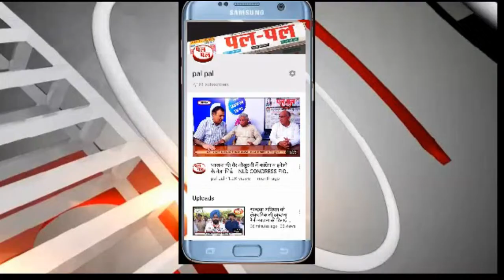चौटाला बोले-अटल जी को दोबारा प्रधानमंत्री बनाने केलिए बिना शर्त किया था समर्थन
मुख्यमंत्री एवं इनेलो प्रमुख चौधरी ओम प्रकाश चौटाला ने कहा कि आतंकियों को सबक सिखाने के लिए निर्णायक लड़ाई लड़ने की दरकार है। उन्होंने कहा कि अब समय आ गया है, अतीत में जिस प्रकार की लड़ाई लड़ी गई वैसी ही लड़ाई अब आतंकवाद के खिलाफ लड़नी होगी। ओम प्रकाश चौटाला अपने सिरसा स्थित आवास में पत्रकारों से बातचीत कर रहे थे।
उन्होंने कहा कि केंद्र सरकार की अनेक विफलता हैं। एक के बाद एक विफलता सामने आई है। उन्होंने कहा कि आज भारतवर्ष का प्रत्येक नागरिक पाकिस्तान को सबक सिखाने के मूड में है।फौज के जवानों का मनोबल नहीं गिरना चाहिए। इसके लिए सरकार और आम लोगों को प्रयास करने होंगे। चौटाला ने केंद्र सरकार पर भी हमला बोला।
एक सवाल के जवाब में उन्होंने कहा कि पिछले लोकसभा चुनाव में देश के लोगों ने 56 इंच की वजह से नहीं 15 लाख के झूठे वायदे के बहकावे में आकर भाजपा को सत्ता सौंपी थी। उन्होंने बीजेपी से गठबंधन की चर्चाओं पर स्पष्ट किया कि उनकी ओर से कभी कोई प्रयास नहीं किए गए। बीजेपी के एक मंत्री की वजह से ही ऐसी चर्चाएं सामने आई थी । साथ ही उन्होंने जोड़ा की राजनीति में संभावनाओं को नकारा नहीं जा सकता।